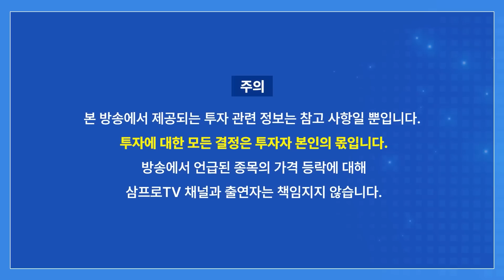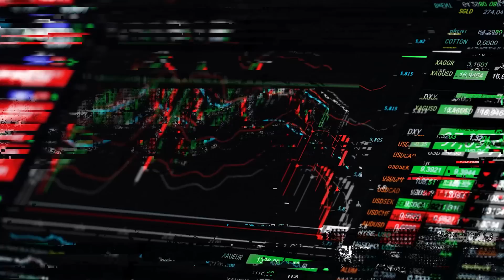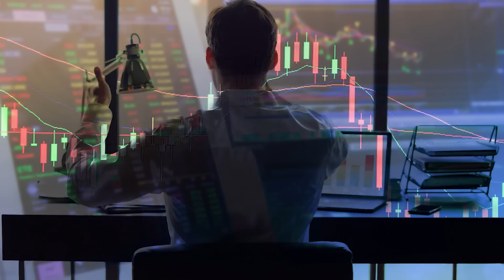"미국도 부동산 꺾였나"…아파트 월세가격 2년 만에 하락 [미스터 마켓]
🎉 오건영 부부장이 자신의 경제 강의에 꼭 담고자 한 3가지는?
(9월 29일 목요일, 슈퍼위크 이벤트가 마감됩니다.)